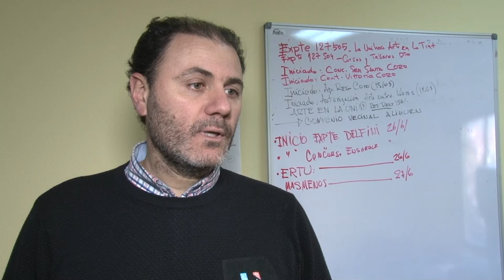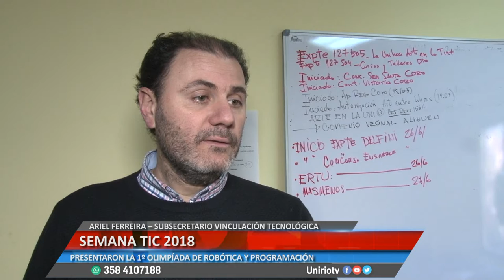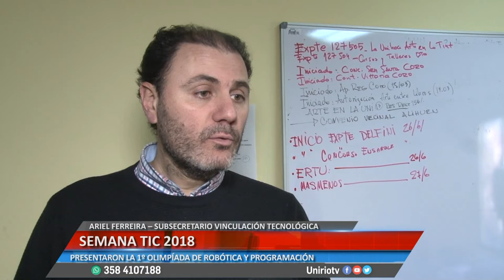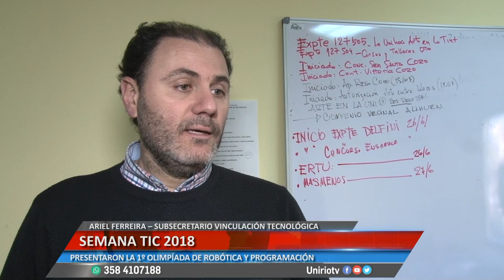SEMANA TIC 2018 - ARIEL FERREIRA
PRESENTARON LA 1º OLIMPÍADA DE ROBÓTICA Y PROGRAMACIÓN
Facebook.com/uniriotv
Twitter.com/uniriotv